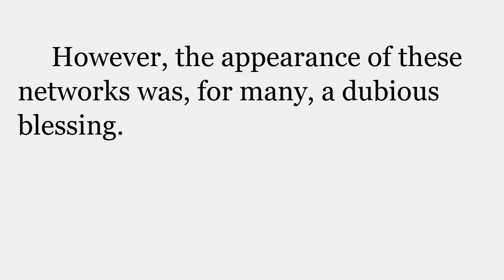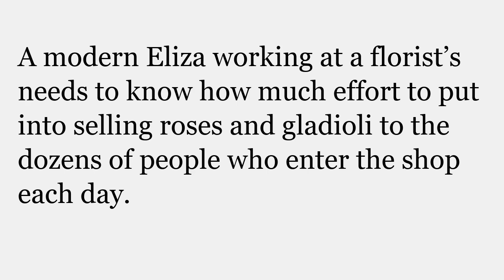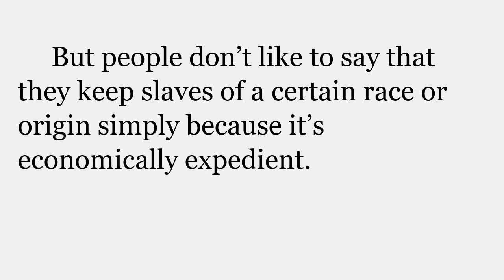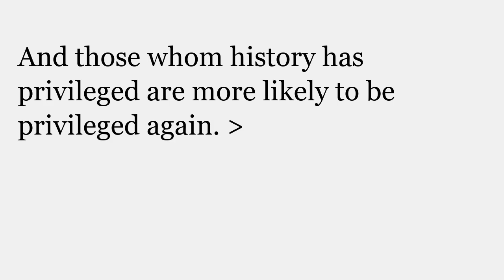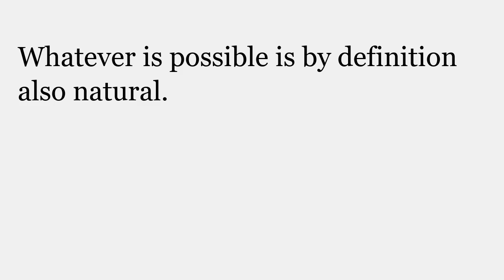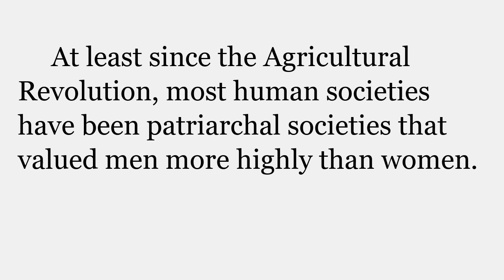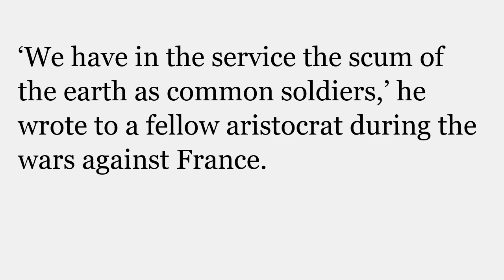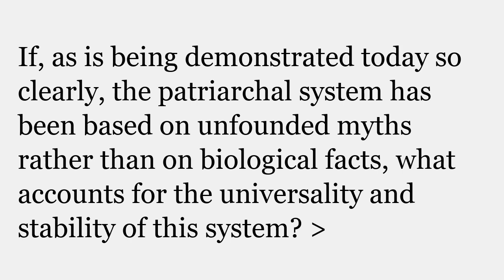Sapiens: A Brief History of Humankind - Chapter 8: There is No Justice in History